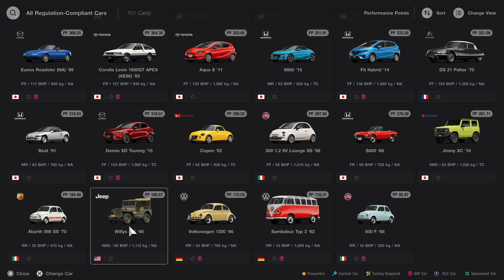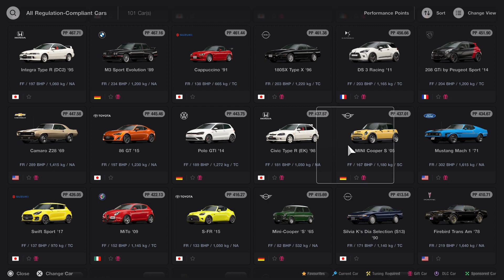Mini Cooper S ‘65 | Weekly Challenge | Gran Turismo 7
Race 1 - March Week 3
Weekly Challenges
Sunday Cup Classic
With Mini Cooper S ‘65
Cute classic car race
Gran Turismo 7
Ps5 in 4K